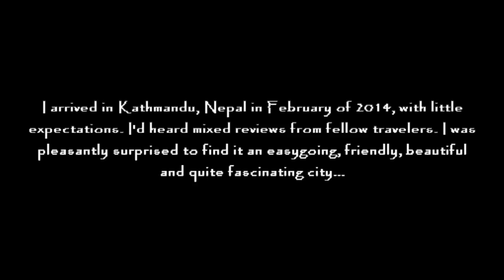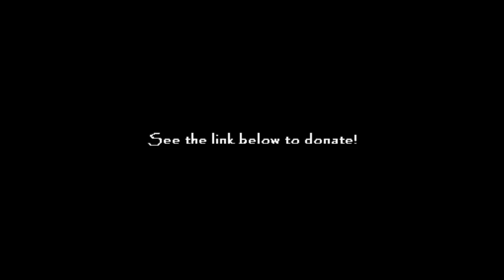Exploring Amazing KATHMANDU, NEPAL in the Himalayas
Exploring the beautiful and interesting city of Kathmandu, capital of Nepal in the Himalaya Mountains. This was filmed in February of 2014, before the devastating earthquake in April of 2015 that destroyed much of Durbar Square and other monuments in Kathmandu.
Feel like reading something fun, adventurous and inspiring? "Following My Thumb" by Gabriel Morris features 26 adventure travel stories from around the world
Or, Gabriel's practical travel guidebook, "Gabe's Guide to Budget Travel", is just $10 on Amazon!